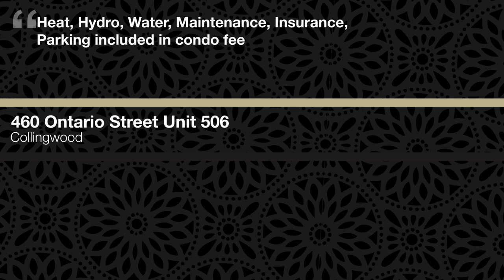460 Ontario Street Unit 506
460 Ontario Street Unit 506